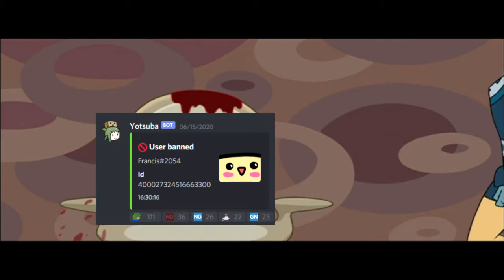Drawn to Random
old vid, uploading another one later and then i'm probably done making Random edits